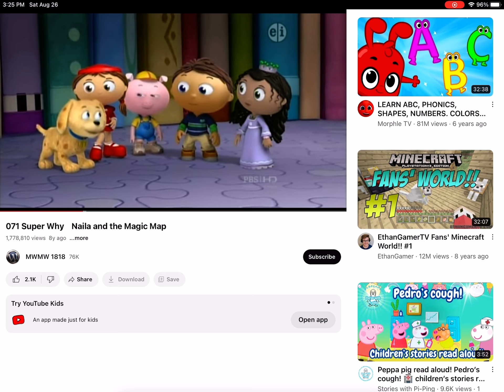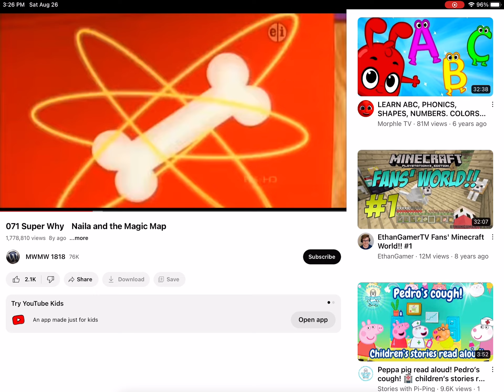August 26, 2023